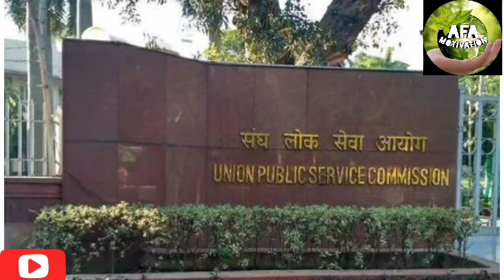Super motivational vedio for agriculture student|JRF|SRF|ARS|PG|UG|IBPS SO|AFO motivation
Super motivational vedio for agriculture student|JRF|SRF|ARS|PG|UG|IBPS SO|RRB SO|AFO motivation|AFA|Powerfull motivation 2021@AFA
एग्रीकल्चर मोटिवेशन वीडियो
.Best motivational vedio for study|AFA motivation|2021
I've create this video only for study purpose
the purpose of create this type video only get motivation for students.

____________DISCLAIMER________________

fairuse is permitted cocopyright statute that might otherwise be infringing.

If you're a copyright owner/creater & you want your image or music (content) to be removed from our channel, so please contact with us  and drop us a personal msg here and we will remove your personal material right away.

Please do not otp for a strike on YouTube.

Note- that we do not benifit form posting this material here.